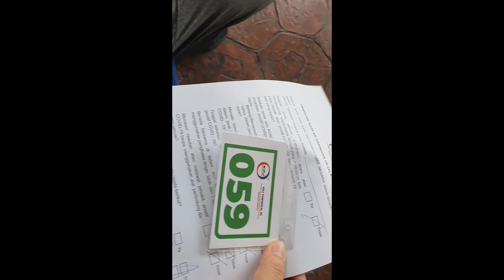화이자만 접종하는게 맞습니다.